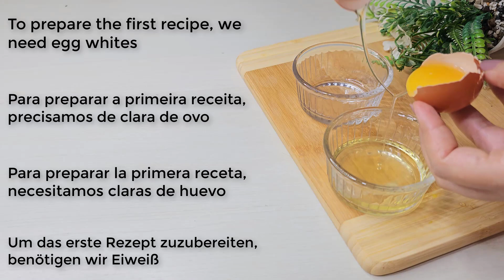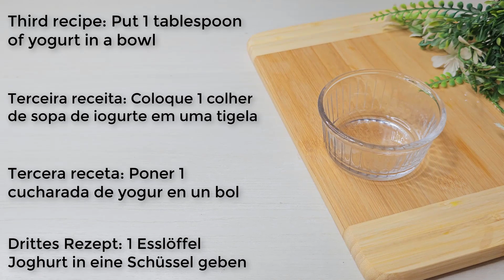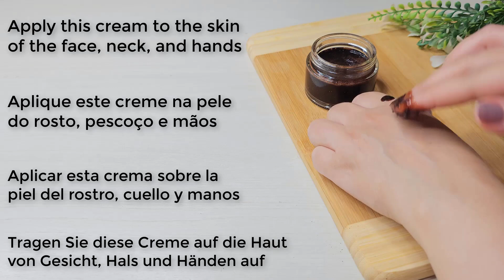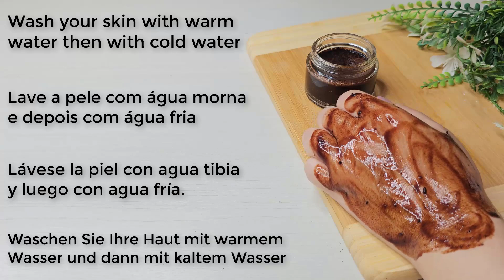Cocoa powder is a million times stronger than Botox,🌱 Collagen to remove wrinkles and fine lines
cocoa powder for Face: A DIY Recipe for Glowing Skin

In this video, I will show you how to make a simple and effective cocoa powderface mask that will help you achieve glowing skin. cocoa powderis a natural exfoliator that can help to remove dead skin cells and reveal brighter, smoother skin. It also contains antioxidants that can help to protect your skin from damage caused by free radicals.

In this recipe, I will use cocoa powder, egg whites, and cornstarch to create a mask that is both exfoliating and moisturizing. The cornstarch will help to hydrate your skin, while the olive oil will help to lock in moisture.

Here is the recipe:

Ingredients:

1 teaspoons cocoa powder
1 egg whites
1 teaspoons cornstarch
Instructions:

Mix together the cocoa powder, egg whites, and cornstarch until you have a smooth paste.
Apply the mask to your face and neck, avoiding the eye area.
Let the mask sit for 15-20 minutes.
Rinse the mask off with warm water.
Pat your skin dry and apply a moisturizer.
This mask can be used once or twice a week. If you have sensitive skin, you may want to start by using it once a week and then gradually increase the frequency as your skin gets used to it.